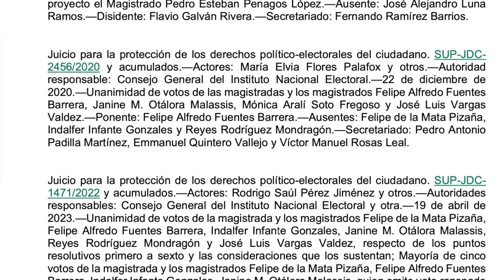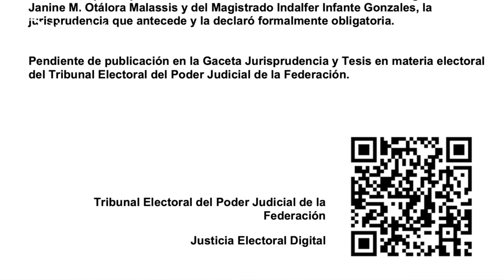Crónica del Poder/La lucha por los despojos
La lucha por los despojos

Aguascalientes, Ags. 17 de julio 2024.- En tanto al interior del CEN del PRI festinan la modificación de estatutos y los enemigos de Alito se desgañitan en toda clase de epítetos que a nada llevan, hay algunos tricolores convencidos que nada ganan con rounds de sombra, pero sí con el estudio de la ley.
Es así que han descubierto la Jurisprudencia 12/2023, emitida por el Tribunal Electoral del Poder Judicial de la Federación, mediante la cual se establece que para la entrada en vigor de reformas, adiciones y derogaciones a los documentos básicos de partidos políticos no es necesaria más que la aprobación de órganos de representación, en este caso el Consejo Político.
La sentencia jurisprudencial señala claramente que los partidos tienen una autonomía en su vida interna a tal grado que aquellos cambios realizados a sus ordenamientos internos y documentos básicos entran en vigor en el momento mismo de su aprobación, sin ser necesario el visto bueno de autoridad alguna para determinar su legalidad o procedencia.
Este criterio jurídico se estableció en octubre de 2023 a raíz de una impugnación realizada contra la dirigencia nacional de Movimiento Ciudadano, sin embargo, al causar jurisprudencia, aplica perfectamente al caso que atraviesa el tricolor actualmente.
Así las cosas, todo hace indicar que los priístas tendrán Alito para rato.